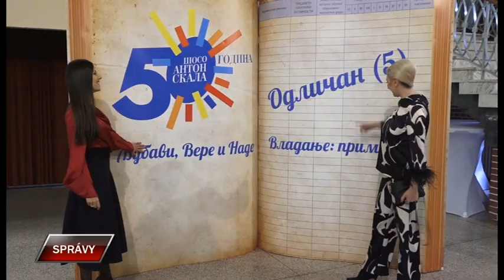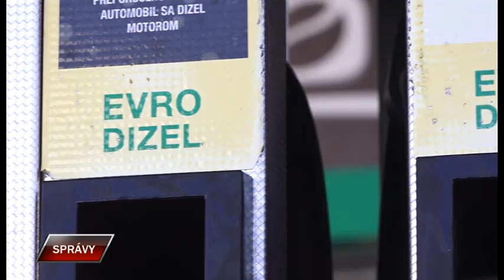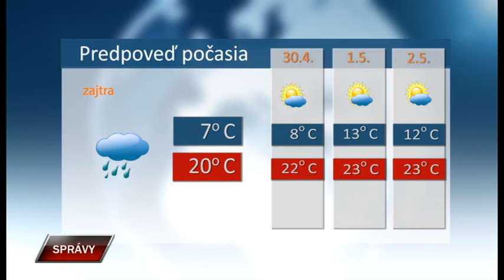Spravy 28 4 2023